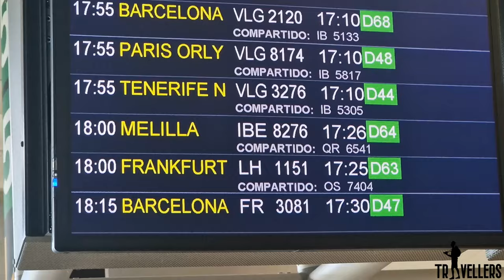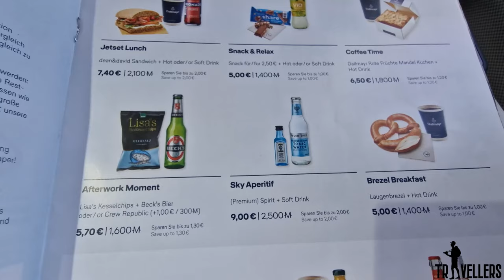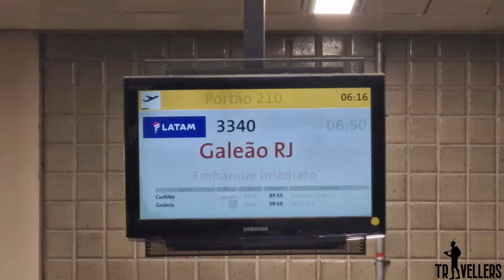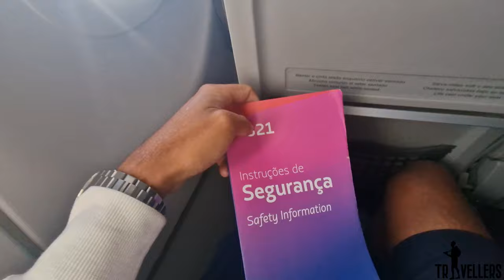🛩️ Lufthansa A321 vs LATAM A321 Trip Report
Source: Link to the original youtu.be URL by TRAVELLERS -  / @tr4vellers

Trip report Malaga to Frankfurt then Sao Paulo to Rio de Janeiro.
I flew with Lufthansa and Latam airlines. Check it out.
This is the Return flight Rio de Janeiro - Munich
I'm not an expert on the matter so there is that.